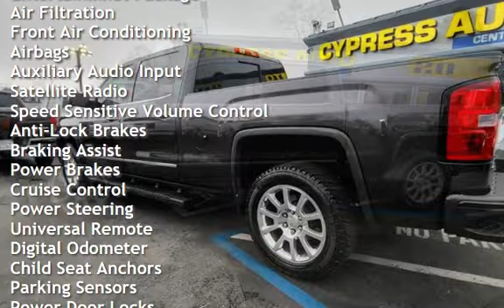2015 GMC Sierra 1500 CREW CAB DENALI 4WD for sale in AUBURN, CA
Loaded Leather Luxury are all included in this Black Beauty.